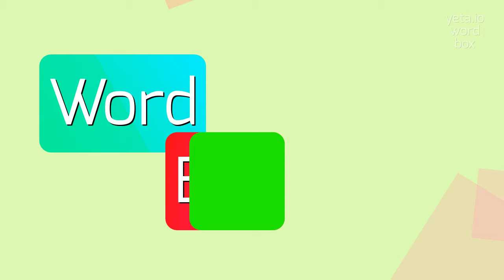BRUCE'S - HOW TO PRONOUNCE IT?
BRUCE'S - Unlocking the correct sound of Bruce's in 2023

How do you pronounce Bruce's?
How do you say Bruce's phonetically?
What is the correct pronunciation of Bruce's?
How do you pronounce the possessive form Bruce's?
What's the alternative pronunciation of Bruce's?
How should I say Bruce's with emphasis?
What is the proper way to say Bruce's?
Definition:
Bruce's is a possessive form commonly used in English to indicate that something belongs to or is associated with someone named Bruce.
Pronunciation:
To pronounce Bruce's, say 'brooz-iz'.
An alternative variant is 'brooz-iz' with a slightly stressed 'iz' ending.
Test yourself by speaking the following examples:
1. I went to Bruce's house for dinner last night
2. Did you see Bruce's new car?
3. It's really nice
4. That book is Bruce's favorite
5. He grew up in Bruce's hometown
6. What's the name of Bruce's dog?
7. Let's eat at Bruce's restaurant, I heard it's delicious
8. Bruce's job is to teach mathematics
9. I met Bruce's family at the party
10. What are some of Bruce's hobbies?
11. Bruce's achievements in his field are impressive
Hope it will help you to answer on the following questions:
1. What does Bruce's imply?
2. Who does Bruce's car belong to?
3. Which is Bruce's favorite book?
4. What is the name of Bruce's hometown?
5. What kind of dog does Bruce's own?
6. Where can we eat at Bruce's restaurant?
7. What is Bruce's job?
8. Tell me about Bruce's family
9. What are some of Bruce's hobbies?
10. What are Bruce's achievements?